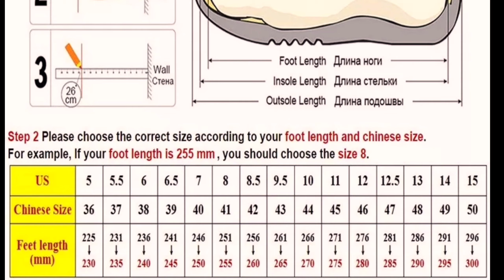Sepatu Pria tren sekarang kirim lewat J&T ke Silaut Pesisir Selatan SumBar | Review Lapak Jos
BELI PRODUK DI SINI

Sepatu ini bisa di order lewat ig : lapak_jos
Terima kasih